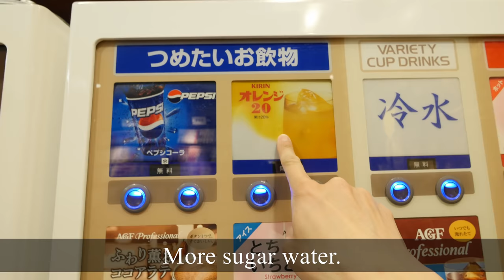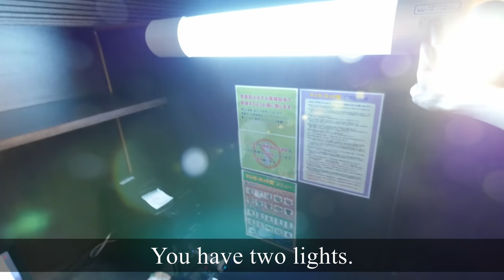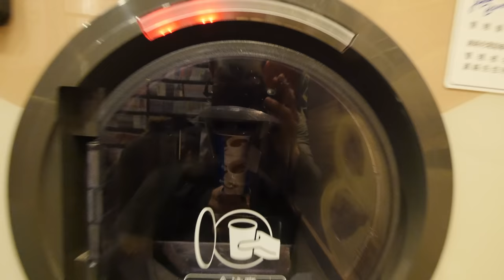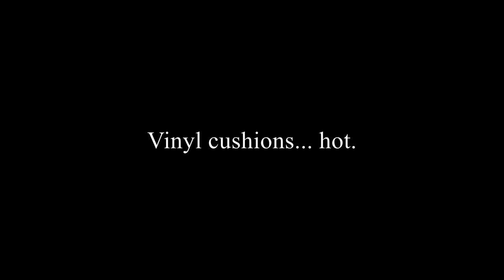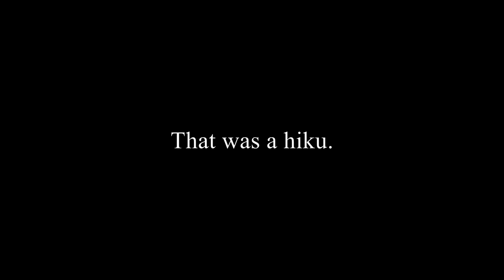I Spent a Night at an Internet Cafe in Tokyo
Spending a night at an internet cafe in Ueno. What it feels like. What it costs. What are the draw backs? Watch to find out.